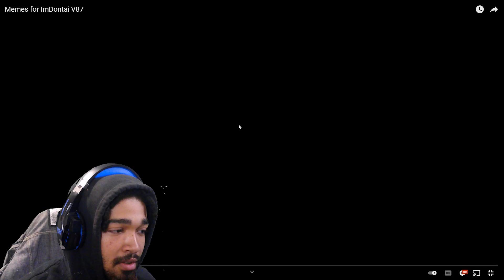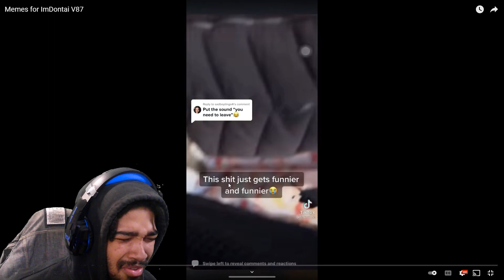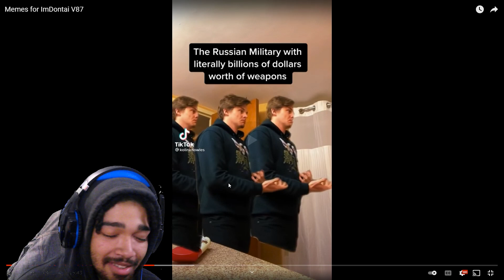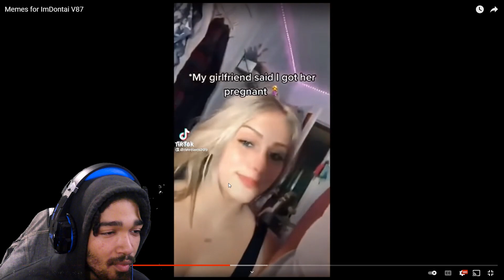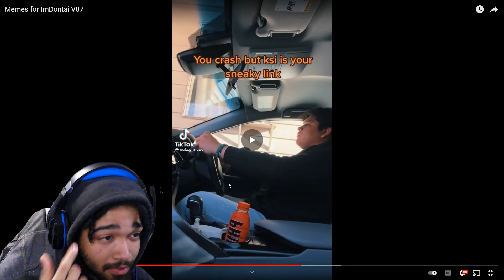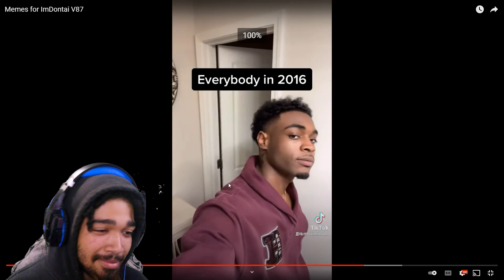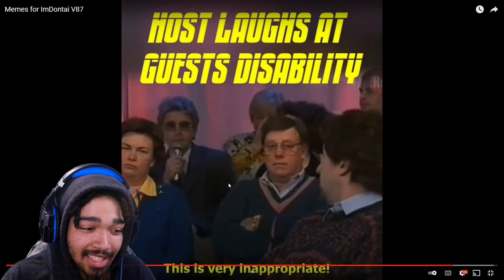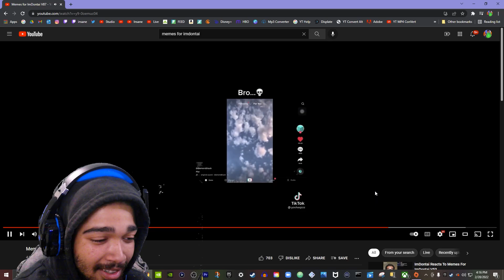MUCH BETTER Try Not To Laugh | MEMES4ImDontai V87 Reaction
Chapters
0:00 Intro
0:50 The MEMES
21:02 Feedback
22:11 Fade To Black